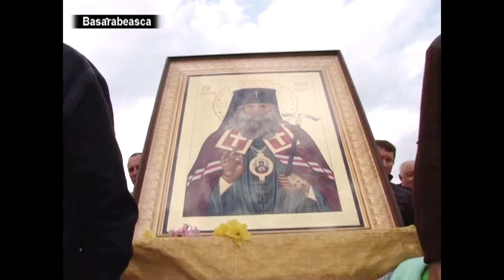Icoana sfântului Luca în raionul Basarabeasca (2014)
În anul 2014, în ajunul Bunei Vestiri, în satul Abaclia a ajuns o icoană cu moaștele marelui tămăduitor și făcător de minuni Sfântul Luca, Arhiepiscopul Crimeii. Chivotul cu moaștele a fost în biserica sfinților Arhangheli Mihail și Gavriil câteva zile. Să ne amintim câți oameni au venit să se închine în fața acestui sfânt.